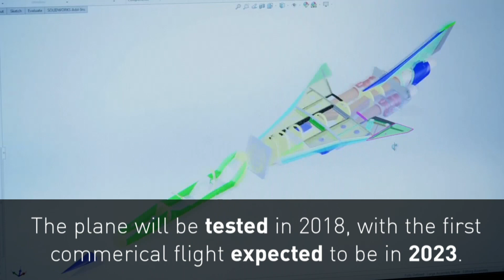Will this plane be the fastest civilian aircraft ever made?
A plane, set to be the fastest ever made, is expected to have its first public flight in 2023. Report by Hettie Maylam.